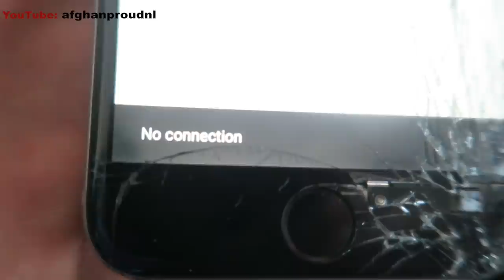when you don't have internet for 1 week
comment what would you do without internet